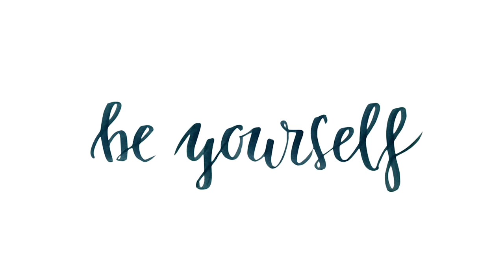Keynotes: Growing Community That Makes a Difference by Ola Sendecka and Ola Sitarska